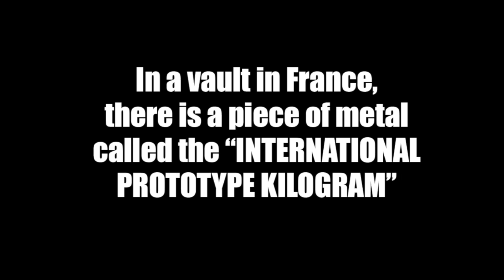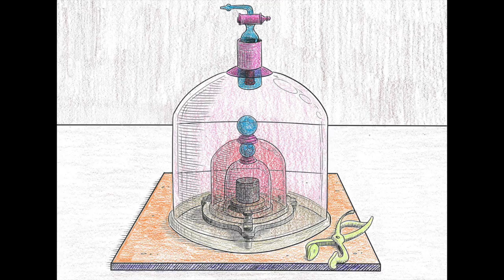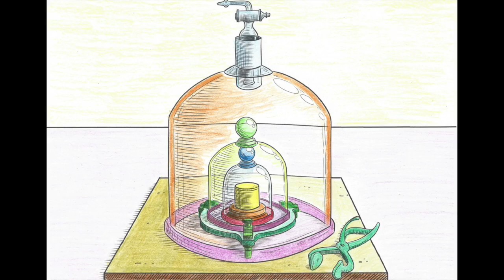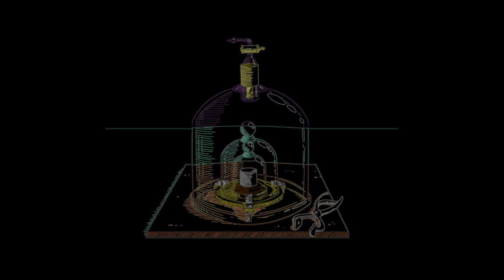Kilogram - The Doubleclicks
We wrote a song about the Kilogram Standard and how scientists are replacing it with MATHS AND STUFF.

LINKS
The Doubleclicks are a nerd-pop-folk sister duo from Portland, Oregon. you can find them
The latest album is called PRESIDENT SNAKES!